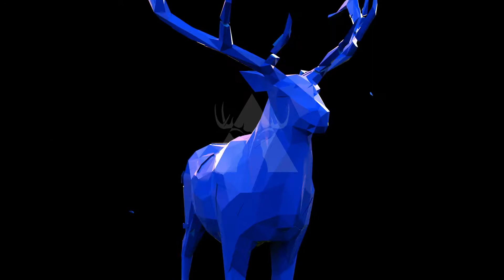Shattered Loops VJ Pack